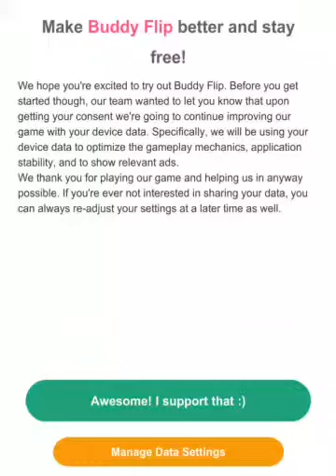Let’s play Buddy Flip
Buddy flip is a game where you have a little thing and you have to jump to as many squares as you can. I reached 116